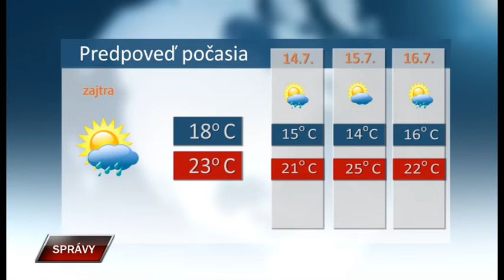Spravy 12 7 2019